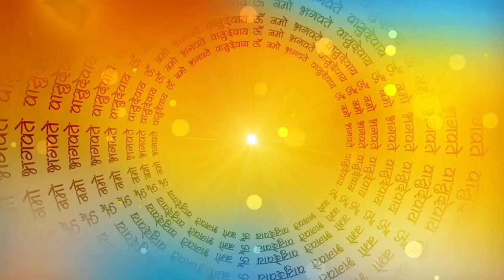राजा शिवि और बाज़ की कहानी | Danveer raja shivi ki kahani | King Story In Hindi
नमस्कार दोस्तों आज हम सुनेंगे दानवीर राजा की कहानी राजा शिवि और दो पक्षी | बाज की कहानी | पक्षी की कहानी हिंदी में | राजा और पक्षी की कहानी | दानवीर राजा की कहानी | राजा रानी की कहानी |
Raja shivi story | Story of king shibi in hindi | Shikari aur baaz ki kahani | Kauwa aur baaz ki kahani | Shikari aur baj ki kahani | Raja aur baj ki kahani | Baj aur sher ki kahani | Danveer raja shivi ki kahani,

चिड़िया की अंगूर की खेती | Chidiya.

बकरी चराने वाला लड़का आदमखोर...

आधा सूरज आधा चाँद | Hindi Kaha...

लालची कुत्ता बिरयानी वाला | Lalchi... |

गरीब किसान की किस्मत | Stories i...

सौतेली बहनें | Handicapped Step...

Jadui Masale Ki Kheti I Hindi...

काली बहु का हनीमून | Bahu Ka Ho...

Hopon Era VS Kimin | Santali...

Suvichar II An emotional Hear...

फल बेचने वाली चुड़ैल | PHAL VAA...

लालची सेठ | Lalchi Sethi Hindi...